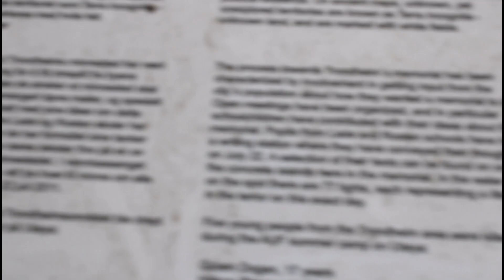MY BIGGEST FEAR - Can An App Take Me To A Place Where I'm Afraid?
can an app take you to a place that is my biggest fear